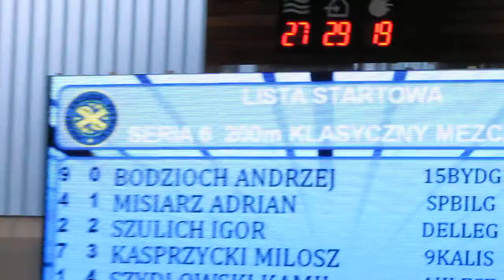Adrian Misiarz 200m klasyk - eliminacje MP Szczecin 6-8.07.2012